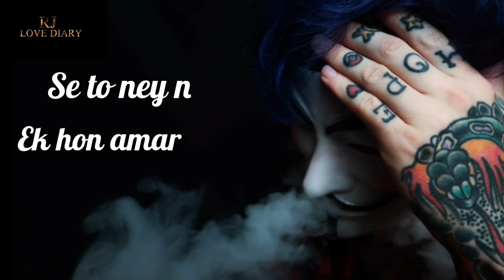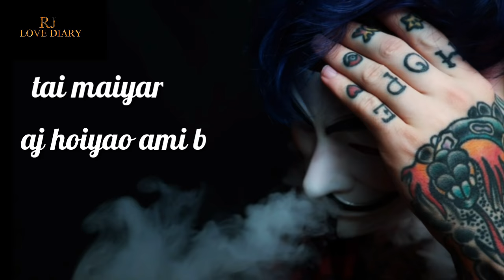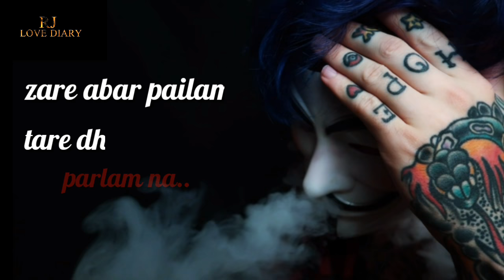Hay re ki kopal, amar moner manush pailam na, bangla update song.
song : Hay Re Ki Kopal.

voice : "Samz vai, & js sajib,

present by, Rj Love Diary,

Edit: Rj Ronnie

এই ভিডেও টি ভালো লাগে,
👍লাইক👍
📨কমেন্ট📨
📲🌎শেয়ার📲🌎 করুন,,,,
ধন্যবাদ,

"TNX FOR VISITING"